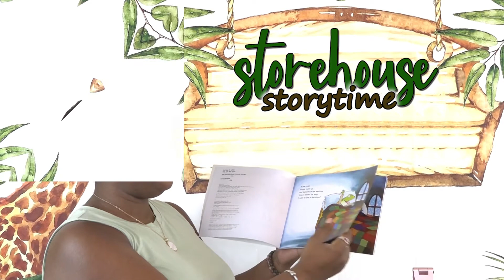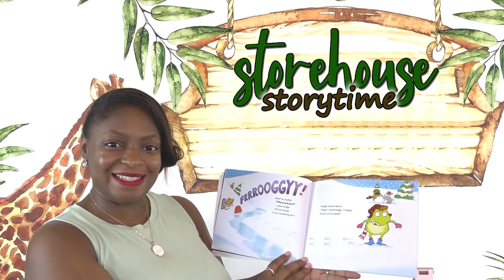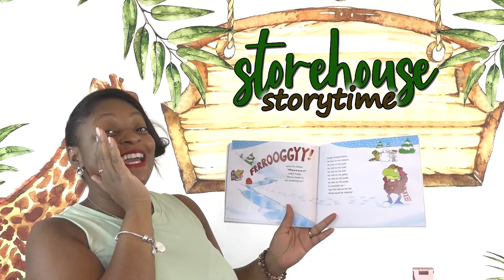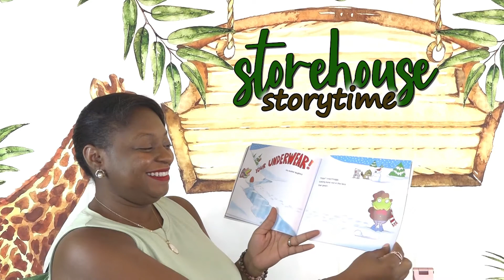StoryTime Episode 26 - Froggy Gets Dressed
Friends, meet Froggy! Froggy can't wait to get outside into the snow. He gets all dressed for the cold weather ... but Uh Oh... he forgets something pretty important. Let's read and laugh along with Froggy!

To grab a copy of this awesome book,
Froggy Gets Dressed

This Week's StoryTime Business Highlight "Better Credit, Better Life"